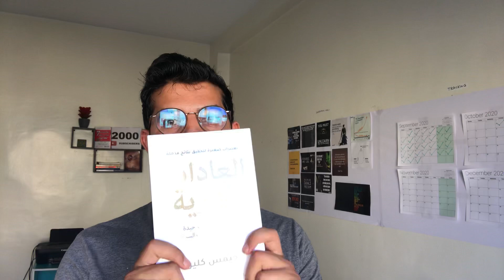هادو هما الكتوبا اللي شريت 📚📚